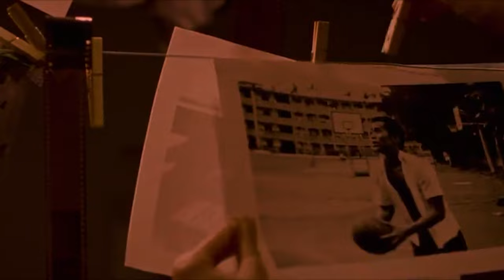盛夏光年 FMV 2006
Movie = Eternal Summer (盛夏光年) (Sheng Xia Guang Nian)
Director = Leste Chen (陈正道)
Starring = Joseph Chang (張孝全), Ray Chang (張睿家), Kate Yeung (楊淇)
Song = Intro AE 86 (Initial D 2005)